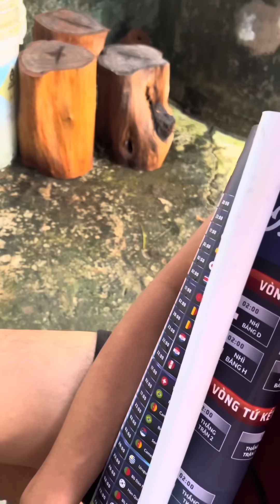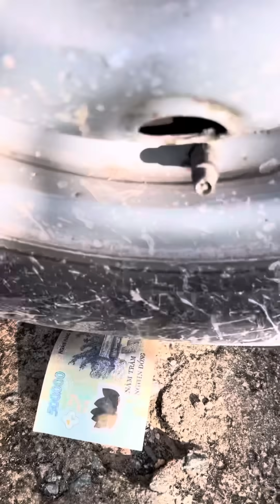"Báo"cũ chưa yên thì "báo" mới xuất hiện Tía già lại gặp vận xui (phần 64 đến phần 71)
Đem tiếng cười đến mọi người là niềm vui của Tía con em
Cám ơn mọi người đã ủng hộ!
Kết nối với gia đình em trên Facebook,Tiktok để xem thêm nhiều video nữa ạ